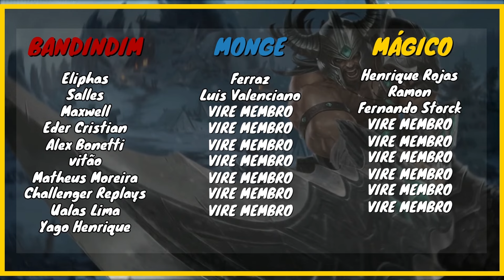NOVA BUILD DO KAYN! PEGUEI 20 KILLS E *FIQUEI TILTADO*